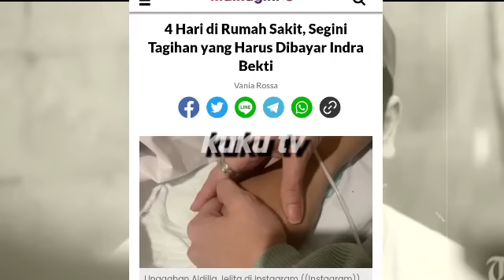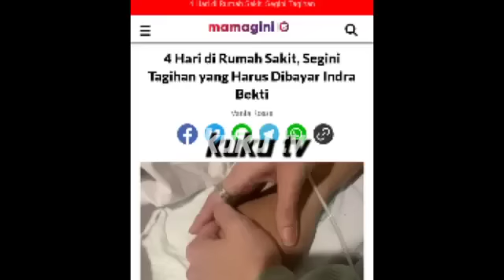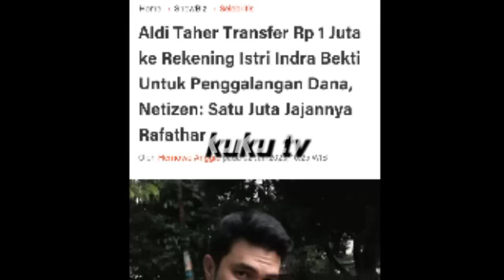INDRA BEKTI NGAKU MALU BANGET! ISTRI BUKA OPEN DONASI! INDRA AKHIRNYA BUKA SUARA DERETAN BISNISNYA!!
Selamat datang di Channel Kuku TV

dalam channel ini kami akan membagikan video tentang berita artis terbaru, infotainment, selebriti, galang dana indra bekti, indra bekti pingsan, viral, aldila jelita, istri indra bekti, galang dana, open donasi, minta donasi, istri indra bekti dihujat netizen, aldila jelita dihujat, istri ibdra bekti minta donasi, indra bekti terkini, sakit, denada, asuransi, harta, dihujat, keluarga, pengobatan, terbaru, update, gosip artis terbaru hari ini, berita artis terbaru hari ini, indra bekti meninggal dunia, youtuber,, dan info terbaru dari artis & dunia entertaiment.

semoga channel ini bisa memenuhi kebutuhan informasi anda setiap harinya

Terimakasih